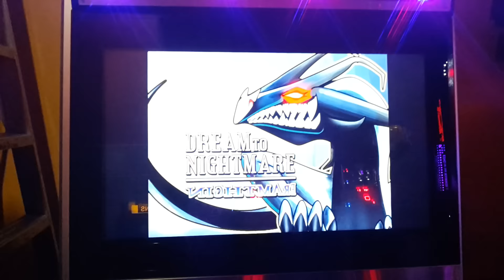[PIU] Dream to Nightmare S21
So far the only 21 I've cleared. FUCKIN TOBEY THOUGH LOL

Now streaming every weekday!

Links & Social Media!